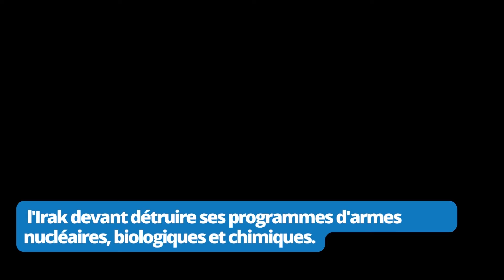[HGGSP terminale] La Guerre du Golfe (1990-1991)